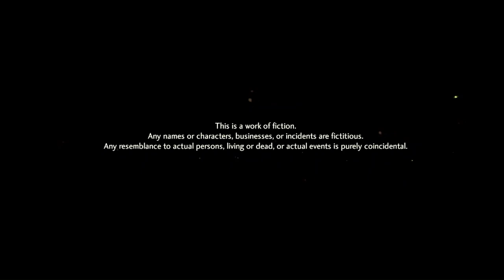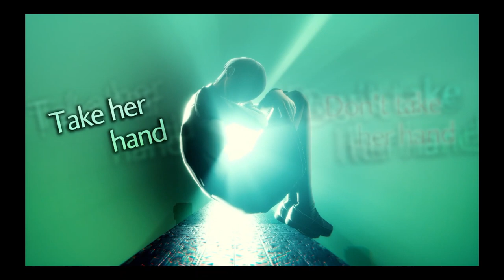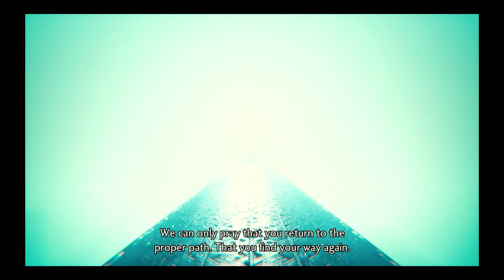Welcome to SMT5 Vengeance!!!